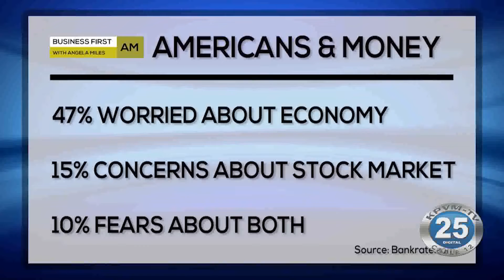04-01-2020 Business First Brief with Angela Miles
Nearly half of all Americans are spending less during the coronavirus outbreak.  Most investors are choosing to ride out the wild swings in the stock market.  And computer sales surge as more people work from home.  Angela Miles has more.